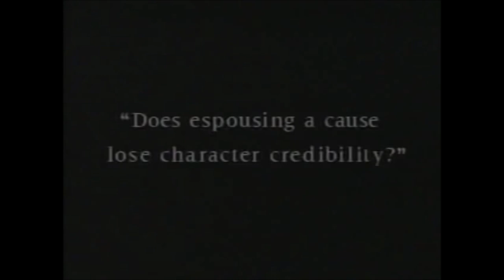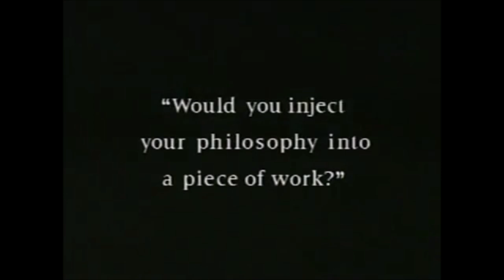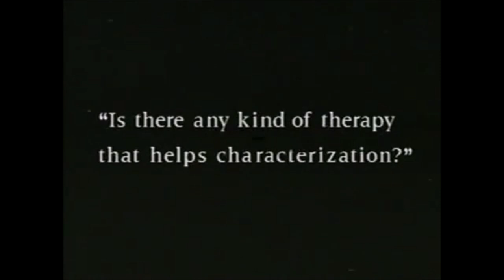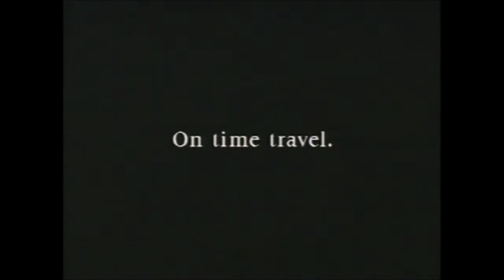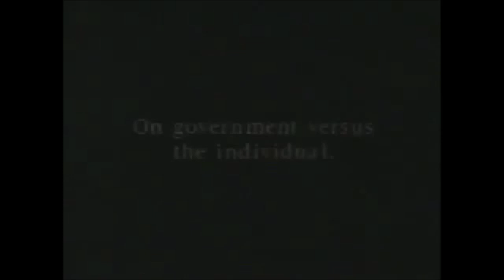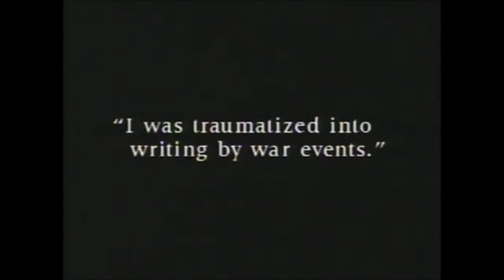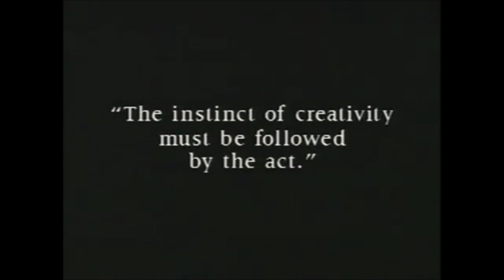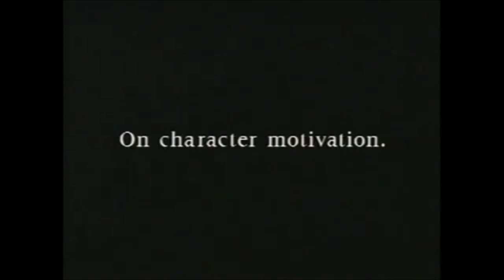Rod Serling On Writing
An afternoon of questions and answers from the wonderful Rod Serling,